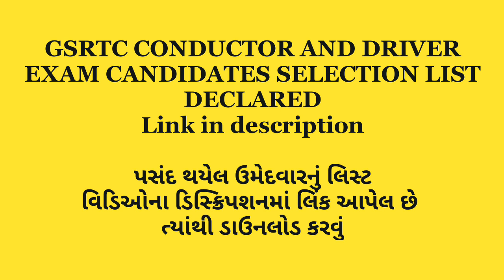GSRTC CONDUCTOR AND DRIVER EXAM CANDIDATES SELECTION LIST DECLARED | 2018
Anil badrakiya
Dist. Morbi